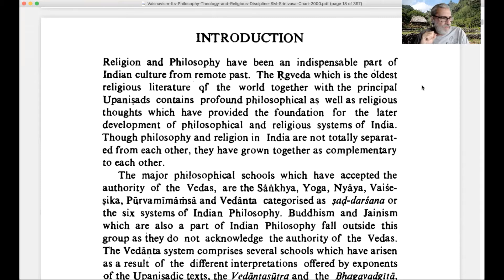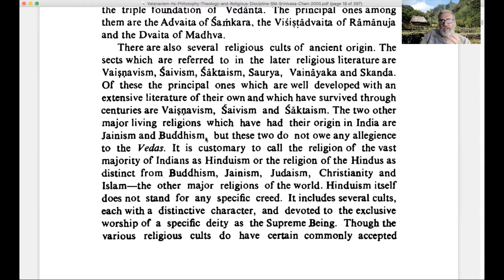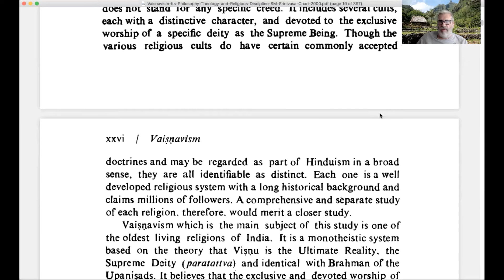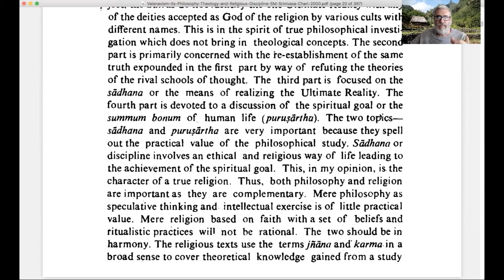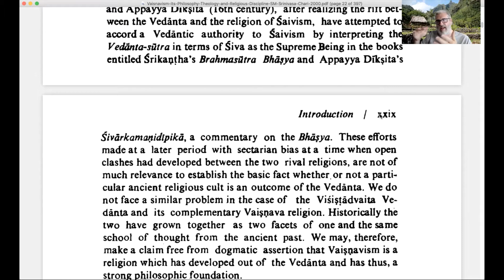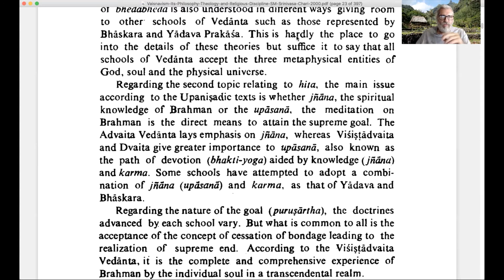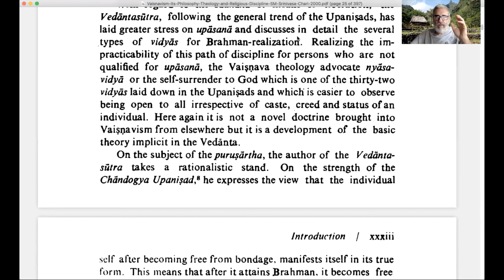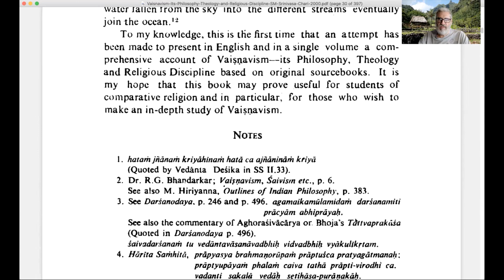Vaishnavism Part 2 2021 8 3